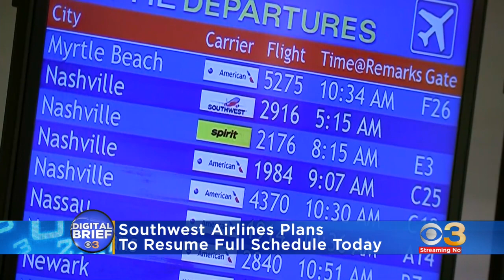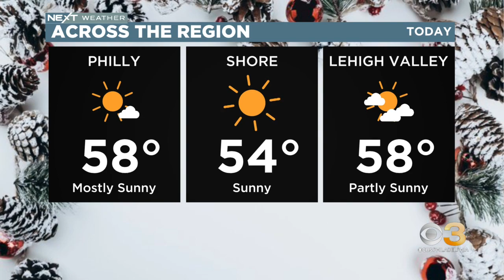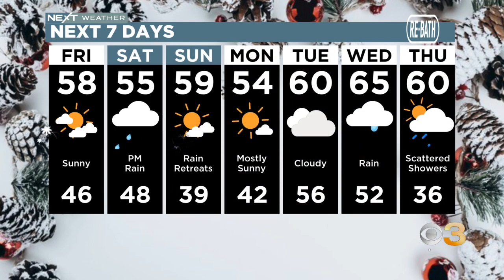Digital Brief: Dec. 30, 2022 (AM)